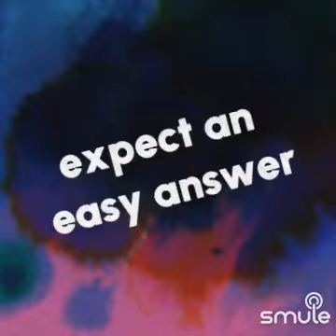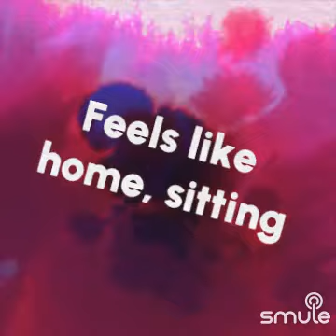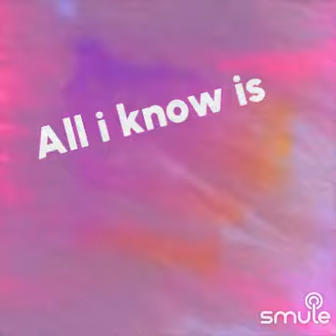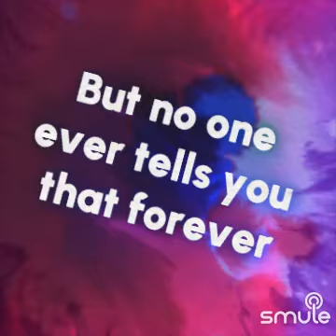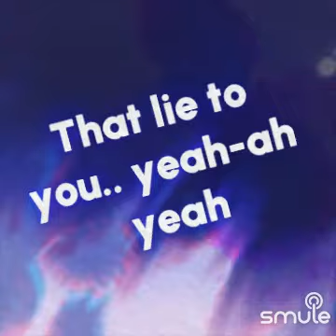I knew the stars lied